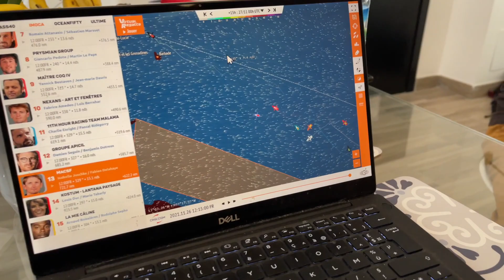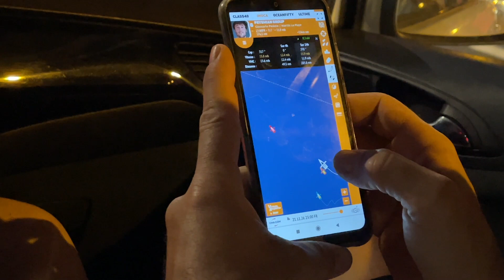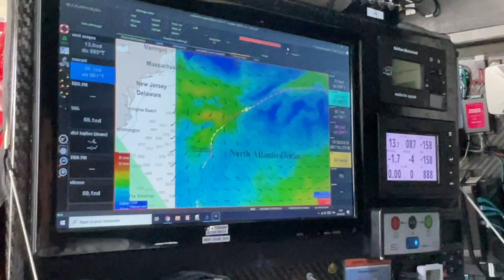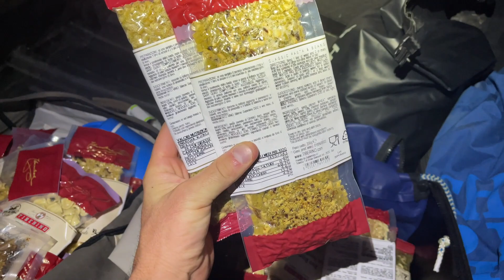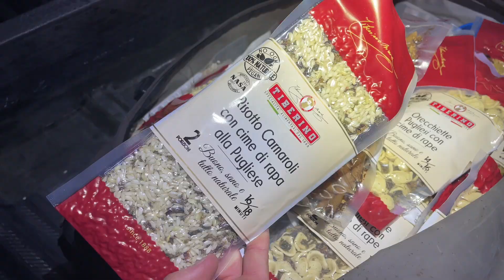I 5 giorni Prima della Traversata Oceanica Atlantica in Barca a Vela [con Giancarlo Pedote]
Ci prepariamo per una delle esperienze più intense e ambite della mia vita: attraversare l'oceano atlantico in barca a vela. Farlo con Giancarlo Pedote, a bordo della sua Imoca60 è andare anche oltre i propri sogni per me.
Non vedo l'ora di portarvi a bordo con me e farvi gustare questa esperienza di mare rara!
A presto raga

seguite anche il super capitano su Instagram: Giancarlo Pedote

Orologio Multisport T-Rex PRO:

LE ATTREZZATURE IN MARE:

Pinne Omer mimetiche
Pinne Kelp
Muta(la più economica) nera
Muta mimetica invernale
Muta Red Stone
Maschera mimetica
Maschera gialla
Maschera con supporto GoPro
Arbalete 90cm INVICTUS
Arbalete 115 Orion;
Fuciletto corto da tana
Miglior fiocina a 4 punte
Migliore Torcia Sub
Orologio da Apnea UPX1
Guanti invernali
I calzari migliori
Il mio abradete Roller
Cintura elastica
Coltellino Sub
Boa segna sub
Torcia sub

Orologio Garmin Forerunner 235
Le mie scarpe da Running
Termometro da cucina
Macchinetta Sottovuoto per congelare pesce

ATTREZZATURE VIDEO
Filtro rosso per Gopro 5/6/7
Sony Alpha 6400
Sony Alpha A7M3
Canon SX60
Drone Mavic Pro
Manfrotto 3 piedi
Accessori per GoPro
Microfono Rod
Mac Book Pro 16”

Se vuoi spedirmi qualcosa fallo a:
Francesco Sena